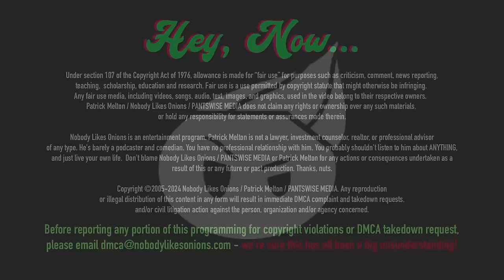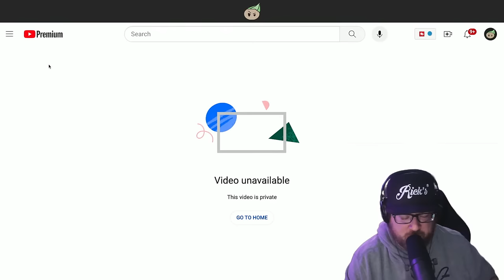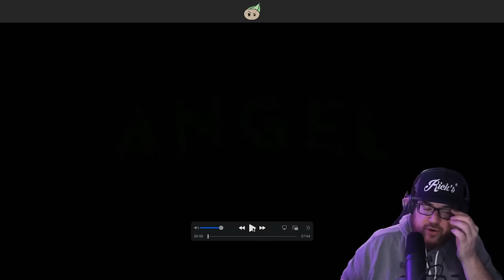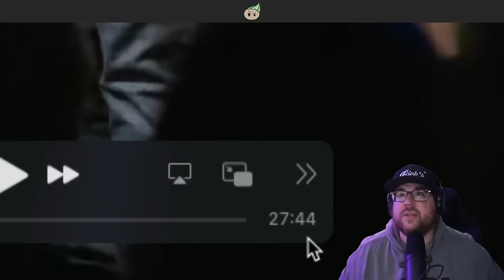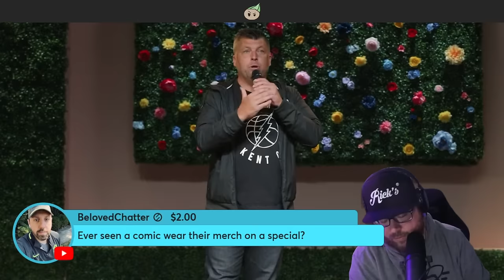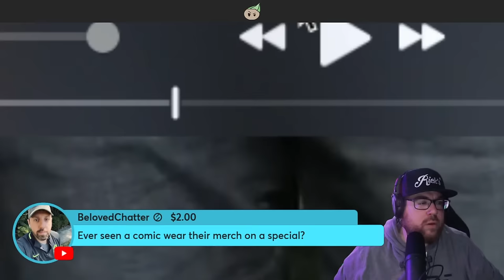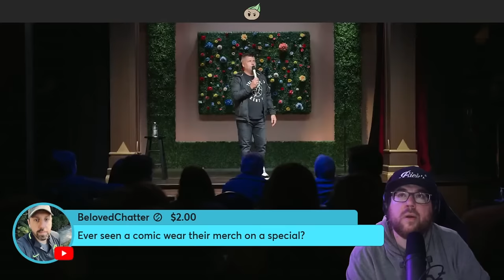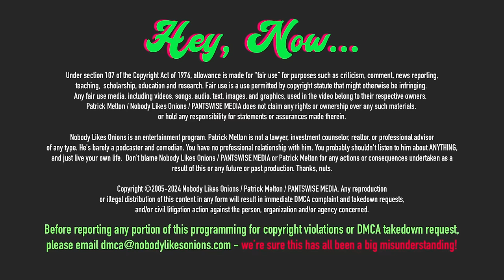CHAD ZUMOCK: DryBar's Biggest Dummy!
Chad Zumock is a failed comedian and now he may be on the nose candy? You be the judge! We go over what is possibly the worst Dry Bar Comedy special ever. Watch as pathetic alleged felon comic Chad Zumock begs the audience to clap for his lazy jokes. Watch as he tells the meager crowd that this is his last chance to go viral. Notice the sticker with his own logo over the Kirkland logo on his jacket. It gets so very bad it becomes so very good. Enjoy!